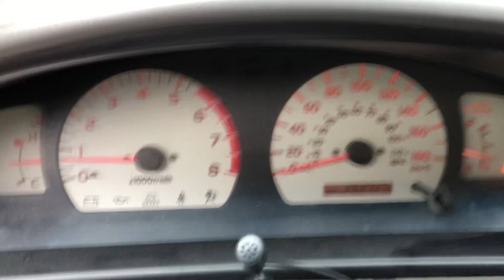My 2003 Toyota Tacoma walkaround